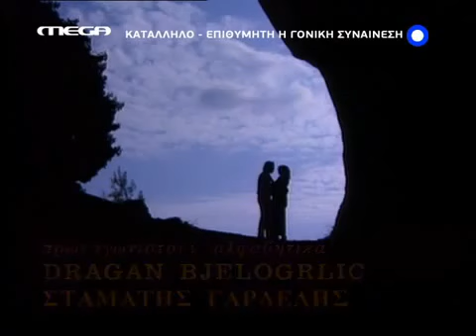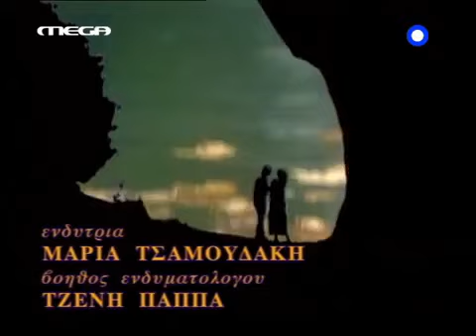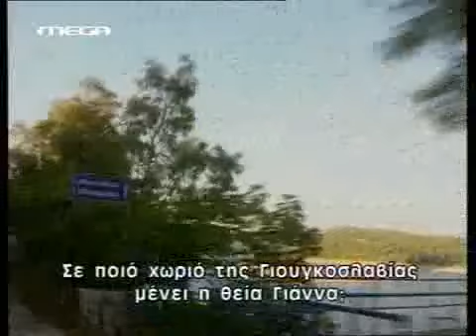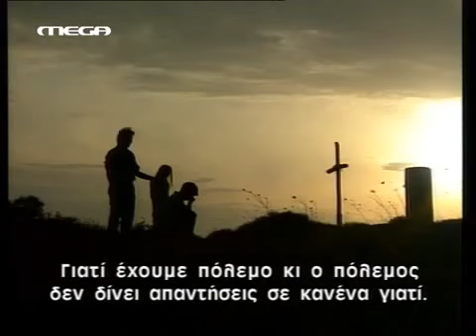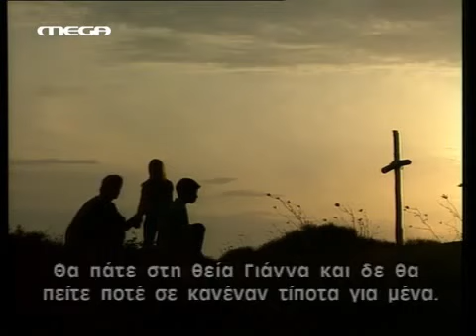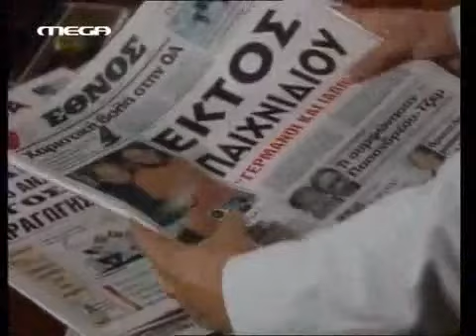Sti skia tou polemou - Stratos Tzortzoglou, Dragan Bjelogrlic, Mimi Denisi